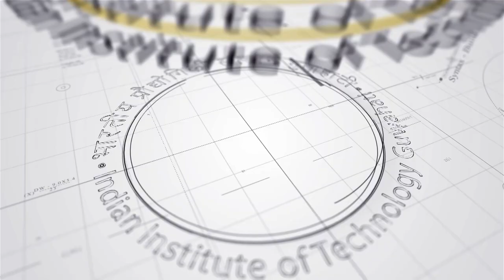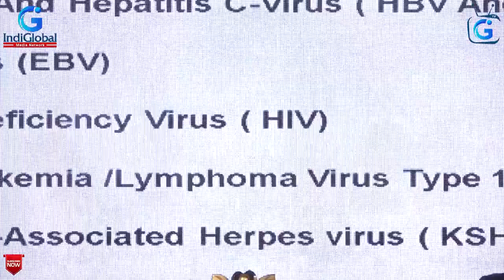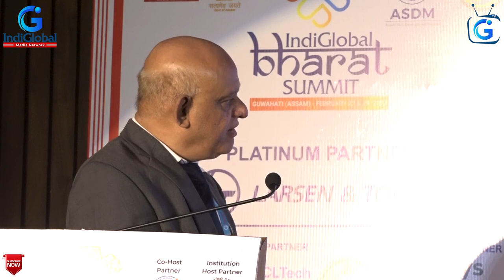IndiGlobal Bharat Summit 2023: Skills required for cancer cure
Skills required for cancer cure
● Cancer risk factors-
● Cancer research, methodology & treatment
● Assam on path of turning into a hub for cancer treatment & research